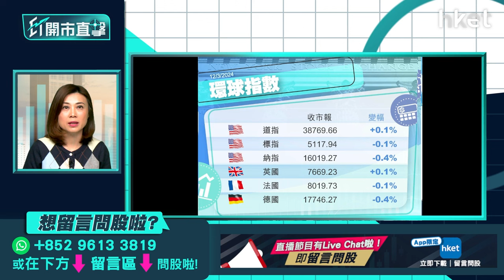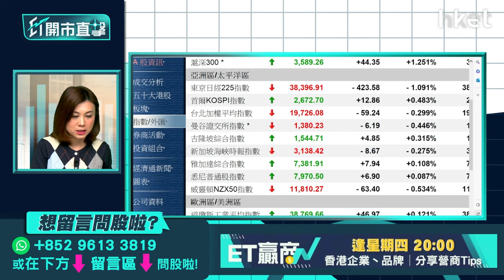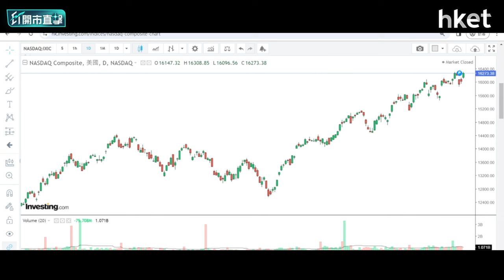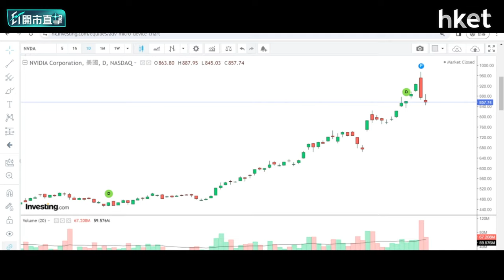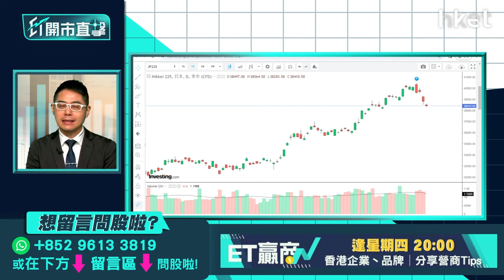【ET開市直擊】日股急挫現買入時機？光伏股、鋰電池股繼續升？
日本上修第四季度GDP至增長0.4%，避免陷入技術性衰退。消息公布後日圓、日股齊波動，日元匯價上升，同時日經225指數最多跌逾1,000點，收市挫2.2%。有經濟學家早前預計，日本央行將在本月或4月取消負利率，並自2007年以來首次加息。日股回吐現買入時機抑或要留意轉勢風險？市傳內地電網可能接入更多新能源，加上摩根大通調高內地今年光伏安裝量預測21%，光伏股延續上周升勢，信義光能（00968）連升8天，周一收市升逾11%，是表現最佳藍籌，鋰電池相關股同日亦有追捧，相關板塊能否延續升勢？博威環球證券金融首席分析師聶振邦（聶sir）今早9時於《ET開市直擊》為你逐一盤點。